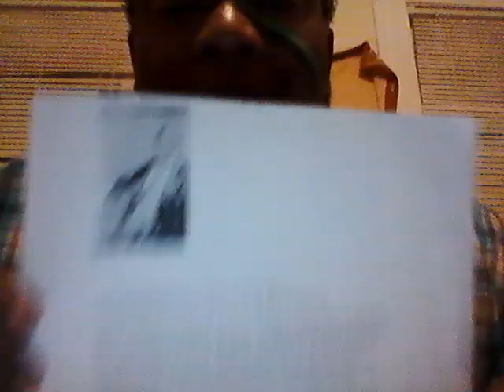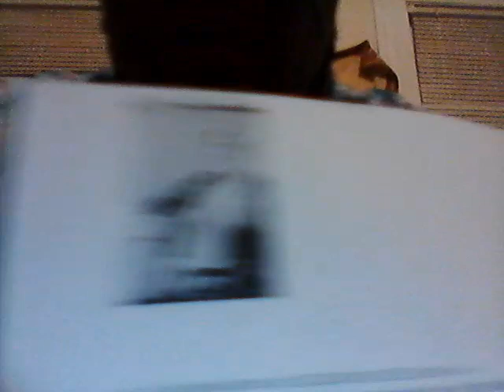5 Facts about US Presidents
Did you know these facts about these five US Presidents? I hope this is interesting for you.